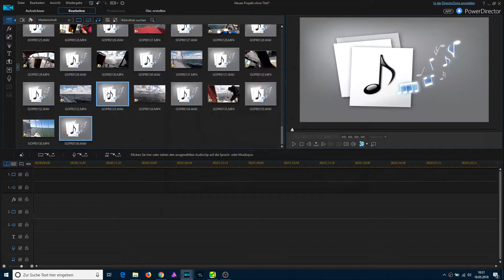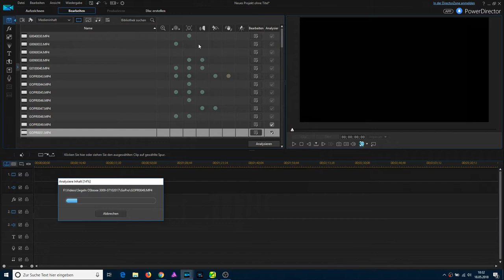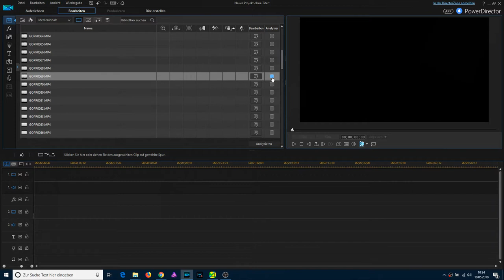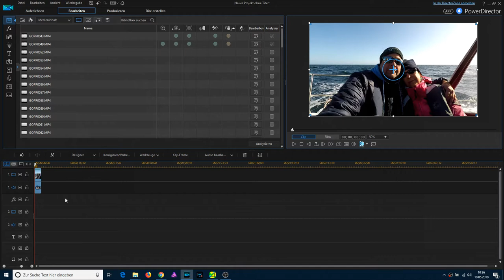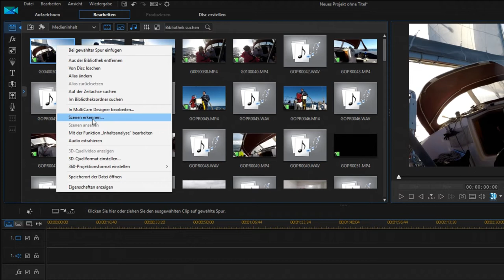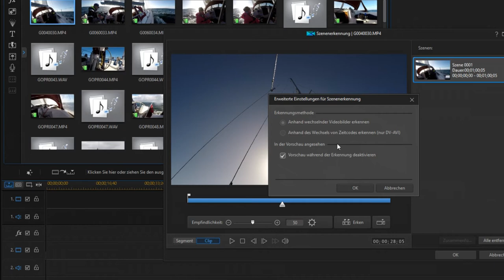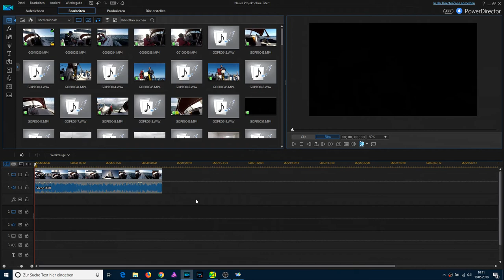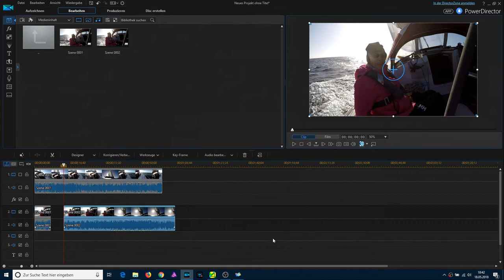Lernvideo Einfach Schneiden Cyberlink Powerdirector - Inhaltsanalyse und Szenen-Erkennung Teil 21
In Teil 22 erkläre ich die beiden Werkzeuge "Inhaltsanalyse und Szenen erkennen".

In Teil 23 werde ich die Musiktakterkennung vorstellen.

Links zu den im Video vorgestellten Produkten:
2 in 1 Falthintergrund Chromakey 210x150 blau und grün:

Walimex Pro WT-806 Lampenstativ :